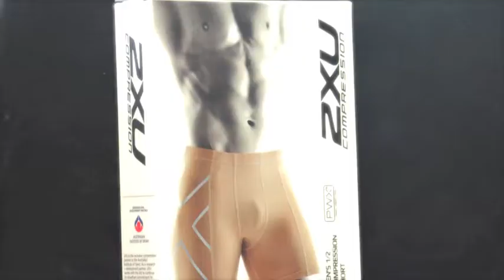VAFA 2XU Goal of the Year 2013 Round 15 - 16